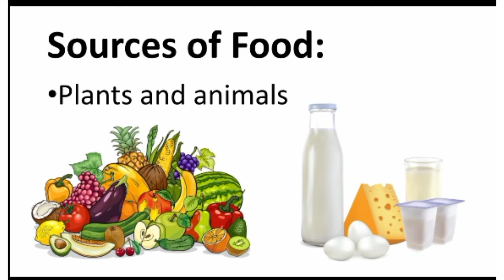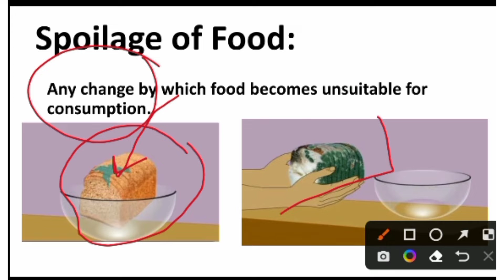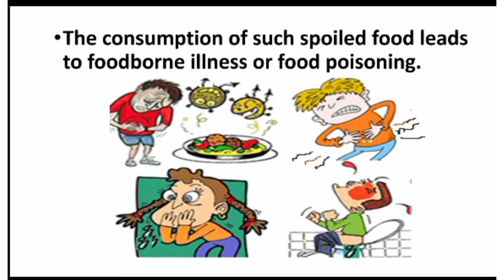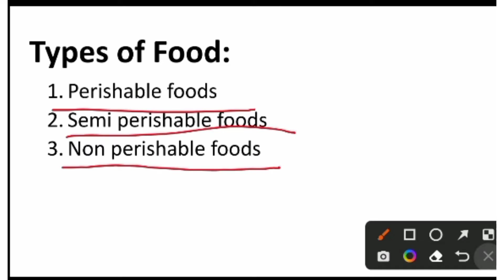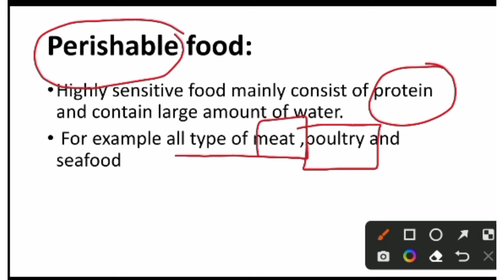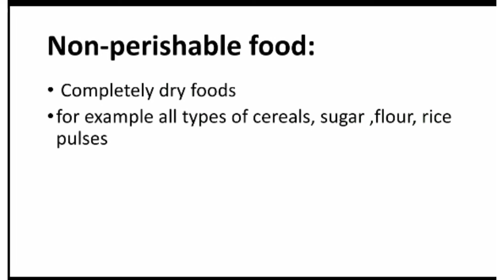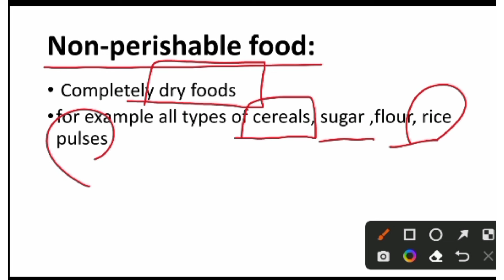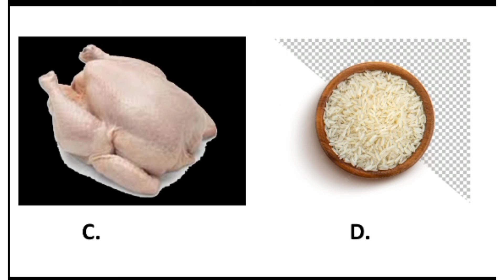Spoilage of Food and it's types| Microbiology of Food| Biology and Bacteriology XI